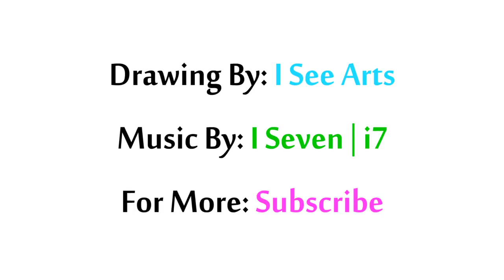Village Landscape Art With Green Felds Demonstration For Beginners | Oil Painting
Today i paint a village landscape with green fields and skies, inspired from pictures on the net. this is a real time demonstration  landscape in oil painting made with 6 basic colors. i complate this art after 4 hours painting.
matirials: van ghoh oil colors. A4 Paper by: canson. varnish medium by renesans. siccative complate by siccative + color thinner